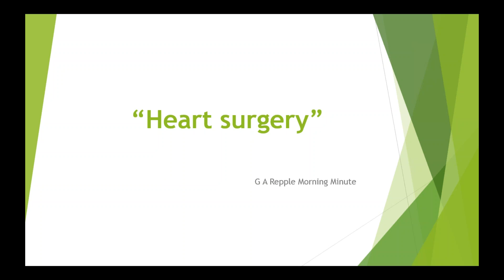Hear Surgery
How would you like to have all guilt, condemnation and fear removed with Heart Surgery?